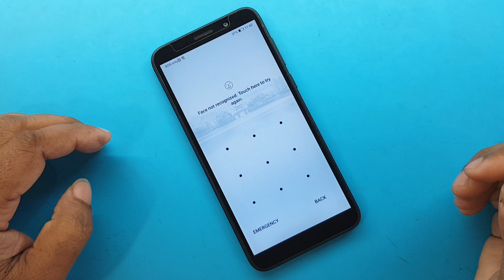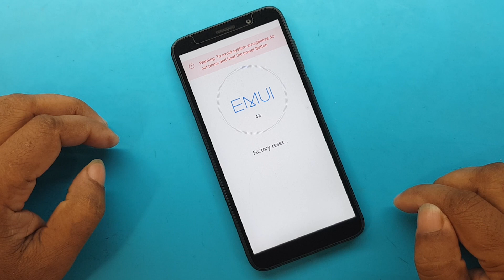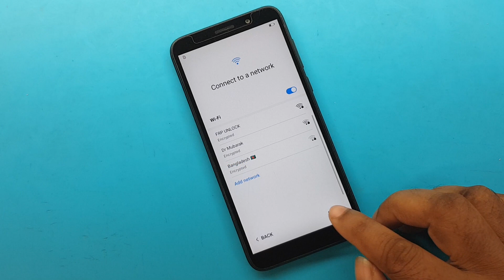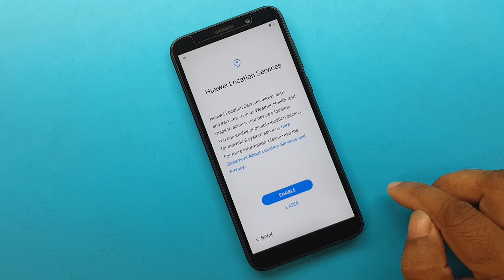Huawei Y5p Hard Reset | Huawei DRA LX9 Hard Reset | Huawei Y5p (DRA LX9) Factory Reset (Without Pc)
ʟɪᴋᴇ   |  sᴜʙsᴄʀɪʙᴇ   |  sʜᴀʀᴇ   |  ᴄᴏᴍᴍᴇɴᴛ
●▬▬▬▬▬▬▬ஜ۩۞۩ஜ▬▬▬▬▬▬▬●

My New Channel [ Afrad Telecom ] Please Subscribe : 0:01

Symphony,Walton,Htc,Itel,Lava.

                              ᴛʜᴀɴᴋ ʏᴏᴜ
  ●▬▬▬▬▬▬▬ஜ۩۞۩ஜ▬▬▬▬▬▬▬●